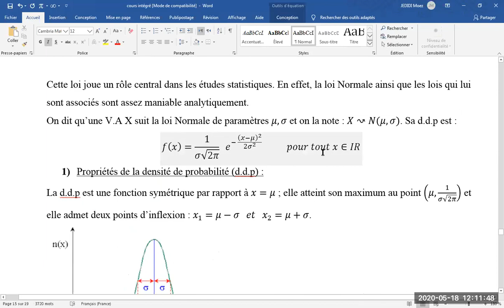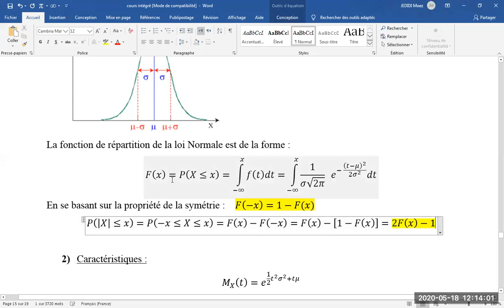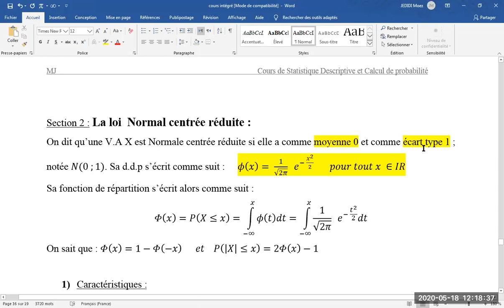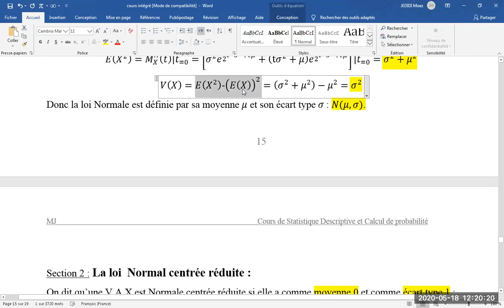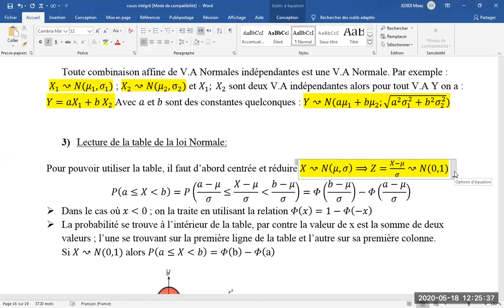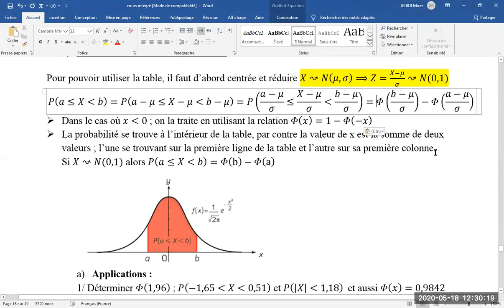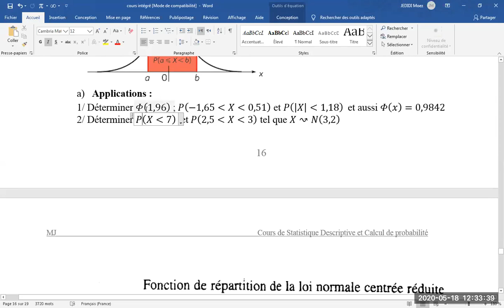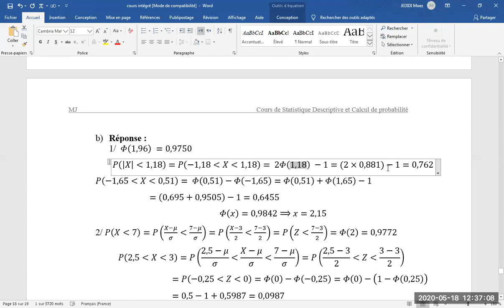ch5 les lois de probabilité part 3